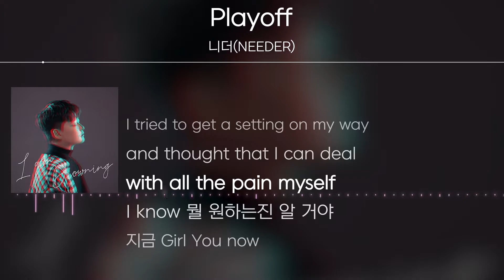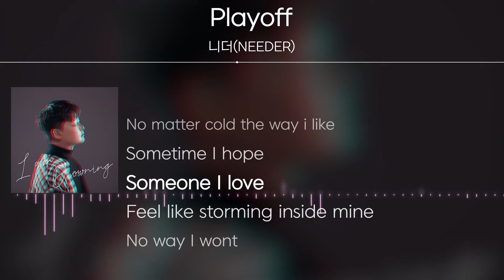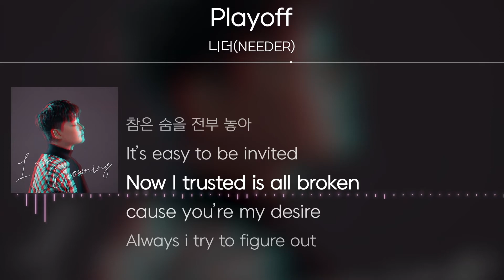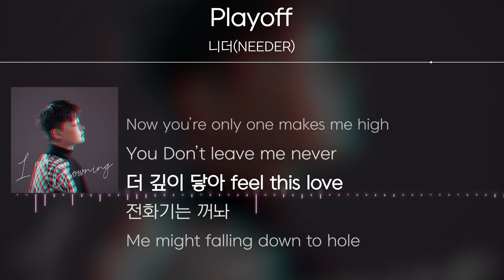니더(NEEDER) - Playoff [Lyrics / 가사]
*해당 영상은 음원 제공 받아 제작 된 영상입니다.

\made by\
ILK_OWL(차_부엉시)